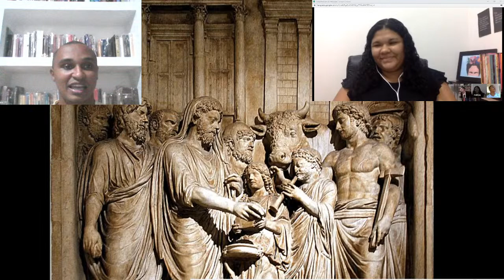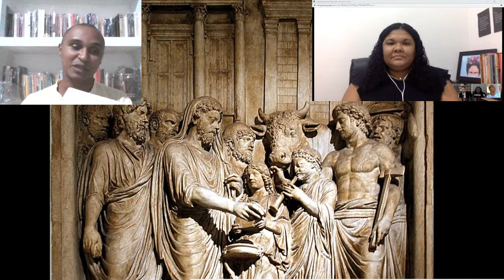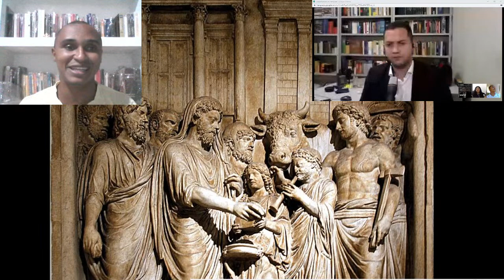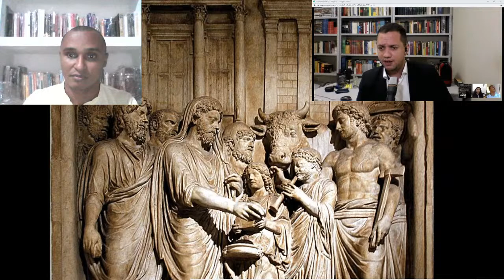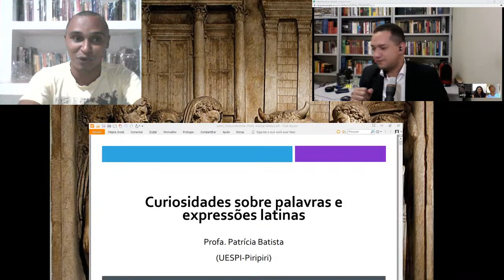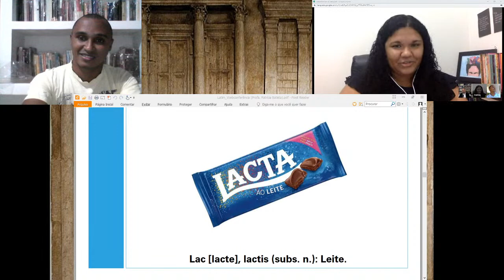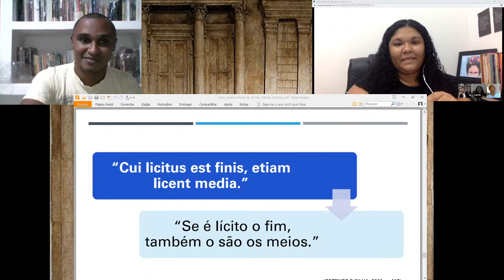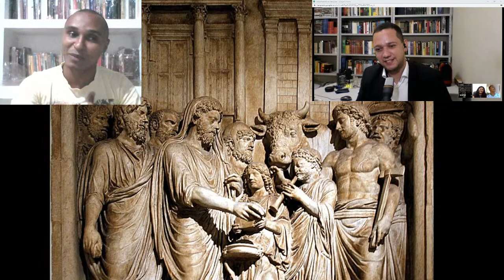História, Língua e Direito Romano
Na conferência de hoje, faremos um percurso histórico sobre a Roma Antiga, abordando, entre outros temas, um resumo da história do povo romano, conquistas e expansão, sua língua e hábitos linguísticos, gramática, costumes e Direito Romano. A conferência conta com a participação da professora Patrícia Batista (UESPI) e do professor Marcel Roosevelt (URCA).[31/07/2020]

Como citar esta webconferência:
SOUZA, Adílio Junior; BATISTA, Patrícia de Oliveira; ROOSEVELT, Marcel. História, Língua e Direito Romano. Canal do Adílio Souza Magister no Youtube, 2020. Transmitido em 31 jul. 2020. . Acesso em: 31 jul. 2020.

Obras comentadas/sugeridas:

ARRUDA, Francisco Edmar Cialdine. Microestrutura de um dicionário de latim para alunos iniciantes. 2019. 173f - Tese (Doutorado) - Universidade Federal do Ceará, Programa de Pós-graduação em Linguística, Fortaleza (CE), 2019. . Acesso em 15 mai. 2020.

BATISTA, Patrícia de Oliveira. In: Webconferência: História, Língua e Direito Romano. Transmissão via Youtube, 2020. Acesso em: 31 jul. 2020.

EYLER, Flávia Maria Schlee. História Antiga: Grécia e Roma: a formação do Ocidente. Petrópolis: Vozes, 2014.

FUNARI, Pedro Paulo. Grécia e Roma: vida pública e vida privada – cultura, pensamento e mitologia – amor e sexualidade. São Paulo: Contexto, 2001.

FUNARI, Pedro Paulo. A vida quotidiana na Roma antiga. São Paulo: Annablume,2003.